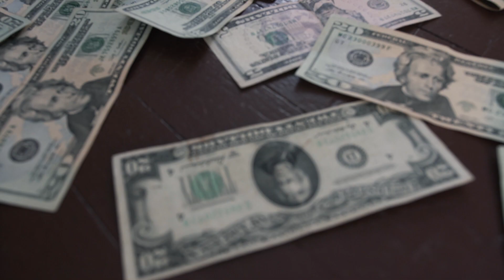Worldwide Pooh - "What Would You Do" (Official Video)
Artist: @ThisAintPooh (Worldwide Pooh)
Directed By: @ThisGuyName_Ty

follow ME @ThisGuyName_Ty on All platforms to book ME for Video shoots